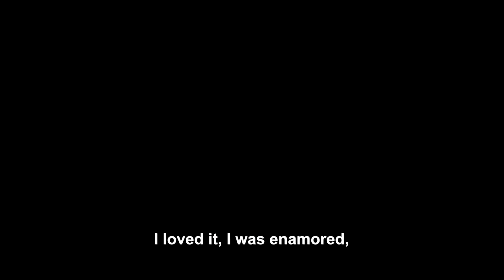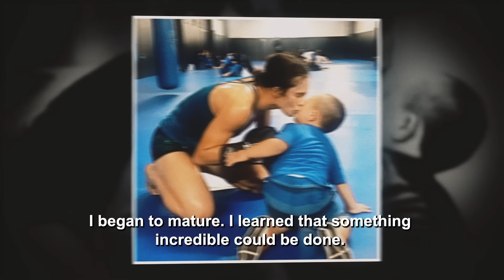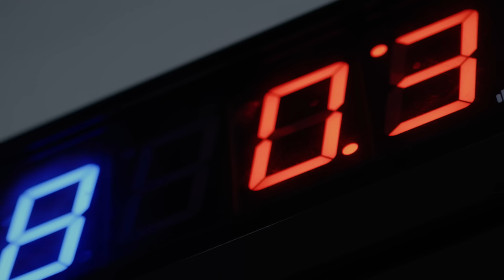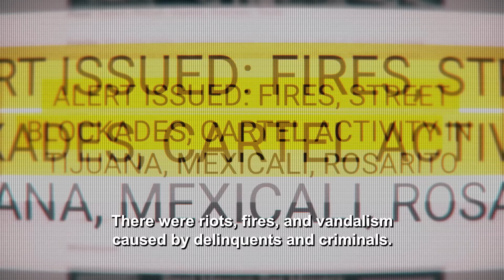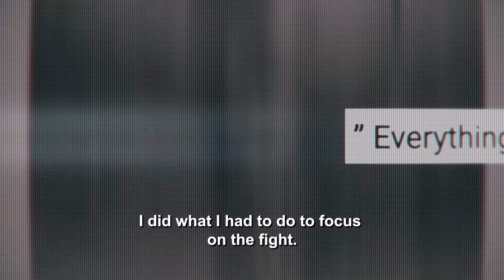Yazmin Jauregui Overcomes Adversity to Make Octagon Debut | UFC Connected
From UFC Connected, Tijuana’s Yazmin Jauregui details her journey to the Octagon and dreams of becoming the UFC’s first female Mexican-born champ. Jauregui faces Istela Nunes next at UFC Orlando on Saturday, December 3rd.